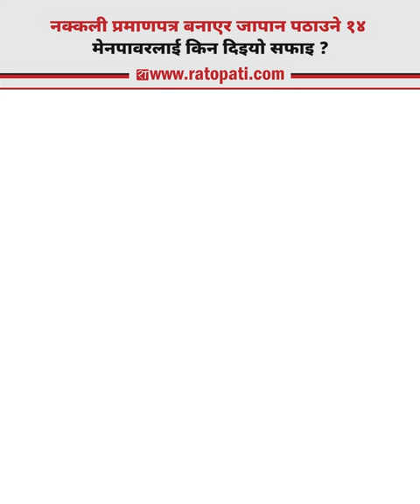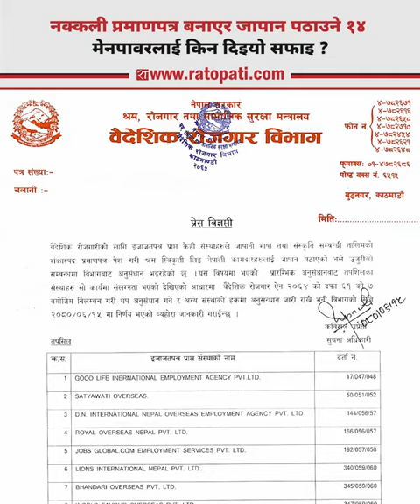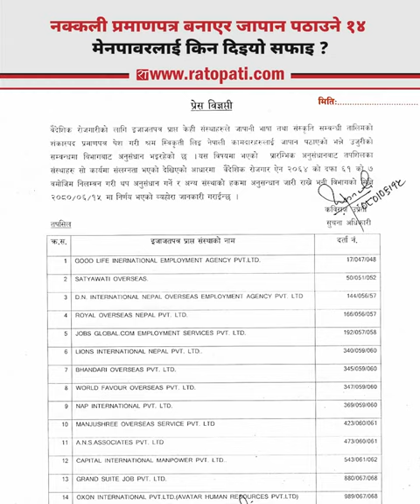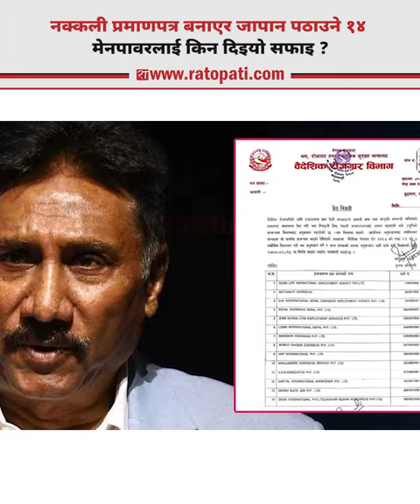नक्कली प्रमाणपत्र बनाएर जापान पठाउने १४ मेनपावरलाई किन दिइयो सफाइ ?